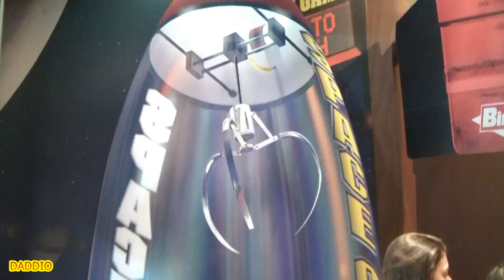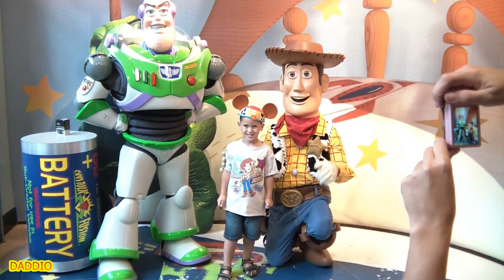Can't Believe Woody Did This!!! Noel's Birthday meet n greet!!!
Noel was So Excited to meet his Favorite Disney Duo, Buzz and Woody!!!
He had a Fun time going thru the maze and interacting with items from Andy's room like the box that Buzz came in!!!
Also interacted with other scenes from Toy Story like the Crane Game...oh wait...I meant "The Claw"...Noel made sure to let me know that!!! LOL!!!
Then once he got to finally meet his Disney Friends, Woody gave us a moment that stayed in our heads forever...Especially on Dawn's head!!!

This was during his 1st visit to WDW on his Birthday when he turned 4 yrs old in 2011.
At that time we met Buzz and Woody at Disney's Hollywood Studios in the Pixar Place area across from Toy Story Midway Mania.

These are Such Magical Memories that we cherish Forever!!!
Hope you enjoy watching our little adventure!!!

About us!!!

These are home videos recorded with a camcorder that were never intended for YT, but we tried to splice these together as best we can so you can try to enjoy!!!  We Hope you do!!!

We are an Extreme Disney and Universal Loving Family!!!
We Love Everything Disney, Universal or Anywhere Fun whether it's the parks, movies, shows or the Disney Community!!! And we hope to make new friends to go along with our old friends and share the Love!!!

If you wish, we'd Love to communicate!!!